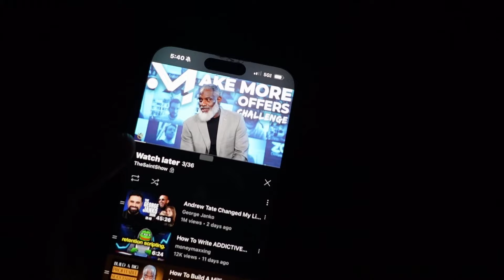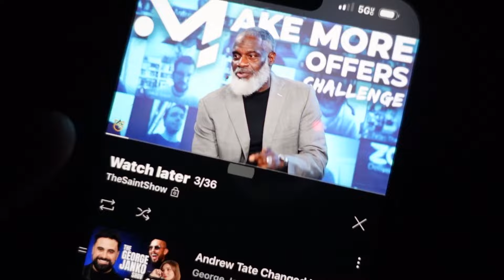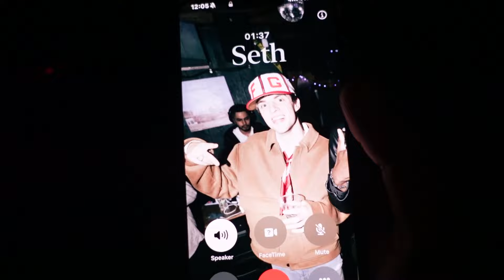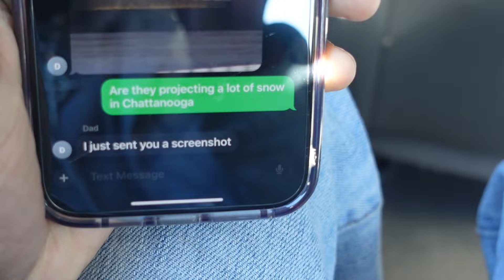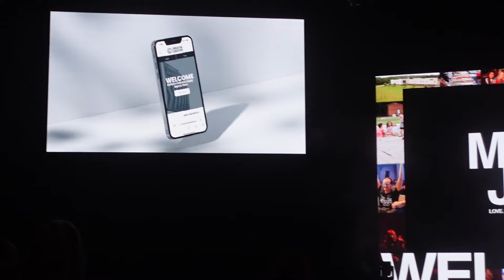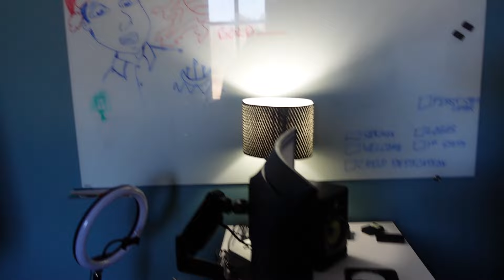ROAD TRIP! Visiting Seth, a chill day in Athens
I hadn't seen my guy Seth in a minute, so Eric, Darin, and I went on a 5-hour road trip. It was great, but unfortunatelyyy things got cut short.